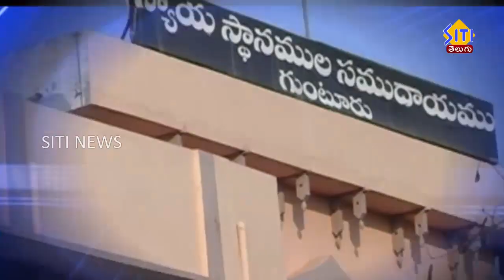Guntur Siti News 01 11 22 2pm